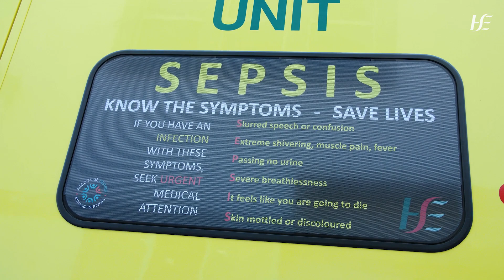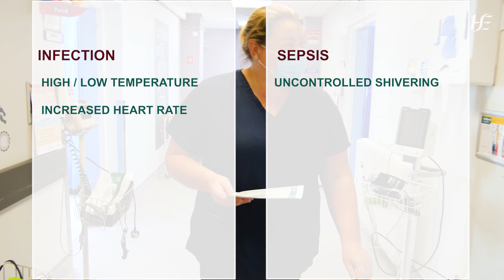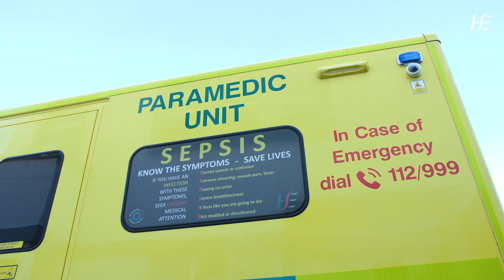Have you heard of Maternal Sepsis?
It’s important for women and their families to be sepsis aware because sepsis is a life-threatening medical condition and should be treated with the same urgency of any obstetric emergency.
Sepsis can happen when the body develops an infection which then affects the organs.
It is a rare complication but important to know that it can happen during and up to 42 days after the end of the pregnancy following the birth of your baby.
The overall risk of severe illness is low but pregnant women are at higher risk of developing serious illness such as maternal sepsis.
If sepsis does occur, it is best treated when recognised early. That is why it’s important to recognise the signs.